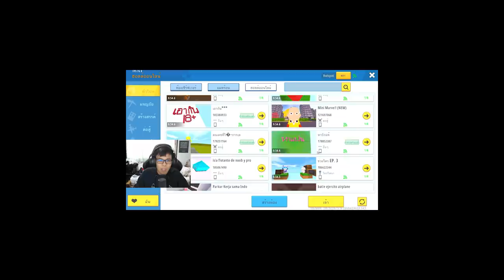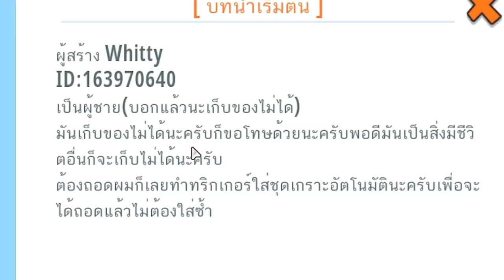มินิเวิลด์ คือ เกมที่เหมาะกับเด็กๆ ที่สุดแล้ว..ใช่ผมโกหก - Miniworld